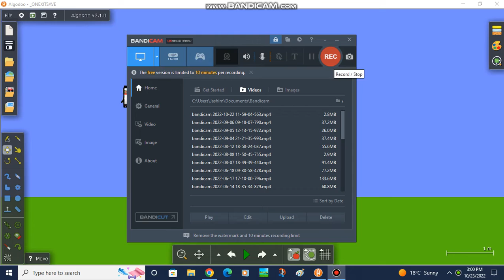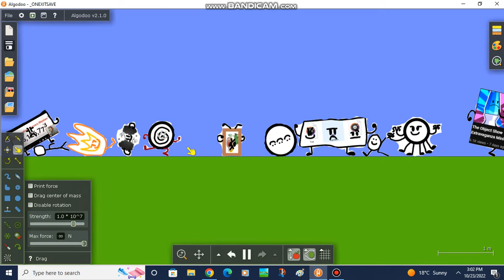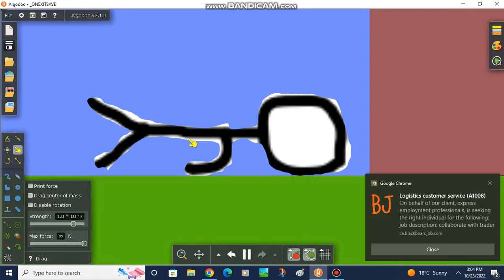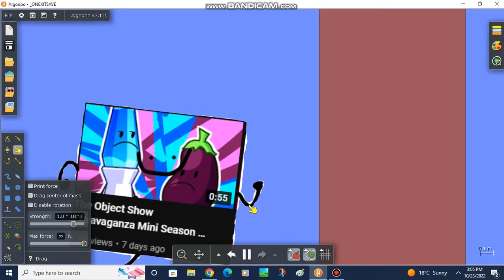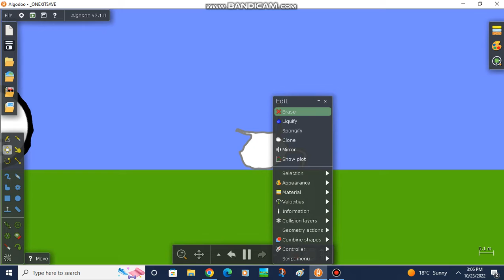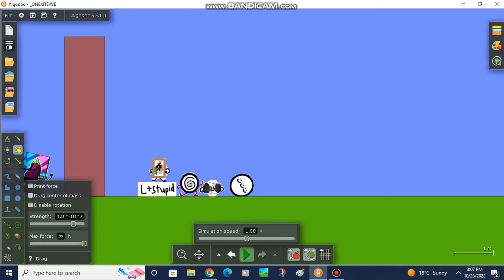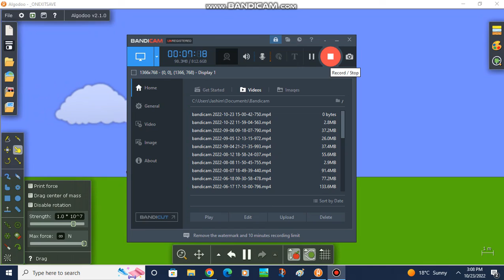OILOS 1: S...